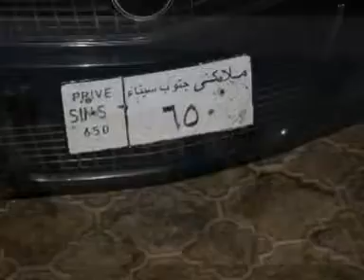egipt mix foto.mpg